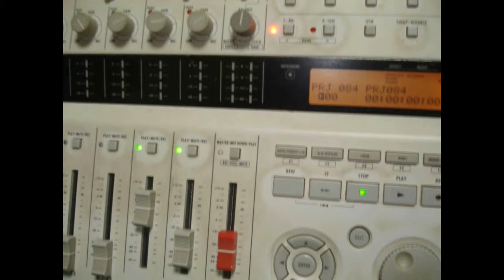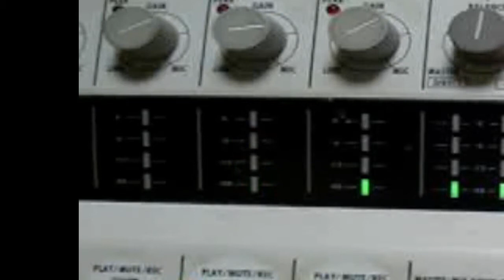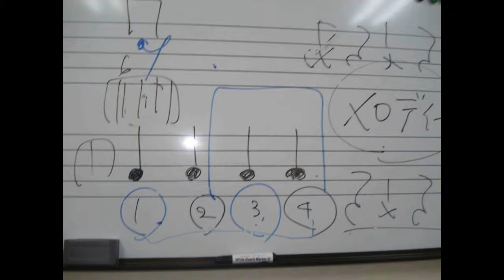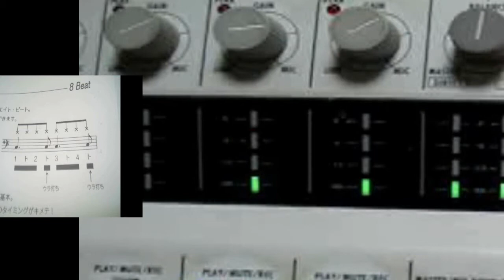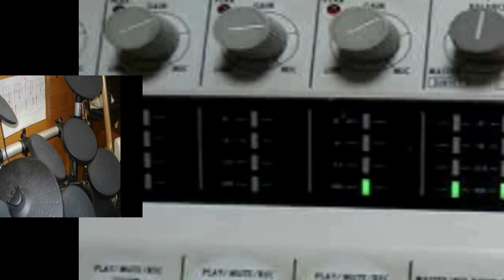♪2015 02 12ピアノ教室裏打ち練習4曲